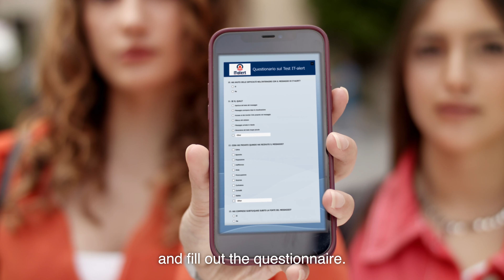IT-Alert, il 19 settembre in Lombardia il test del sistema di allarme pubblico – English Subtitles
Si tratta del primo test in Lombardia del nuovo sistema di allarme pubblico nazionale IT-Alert, promosso dal Dipartimento di Protezione civile, che permetterà, una volta superata la fase di sperimentazione, di informare tempestivamente la popolazione in caso di gravi emergenze imminenti o in corso.
ENG SUB